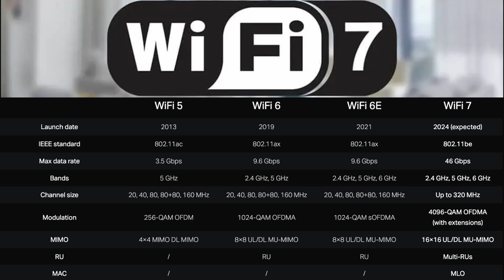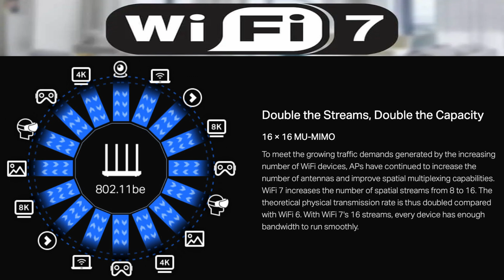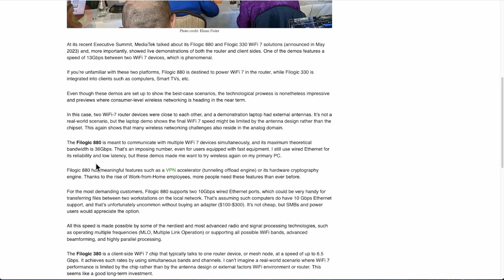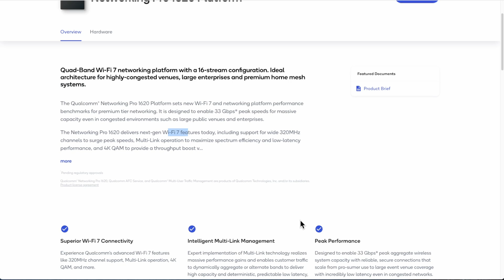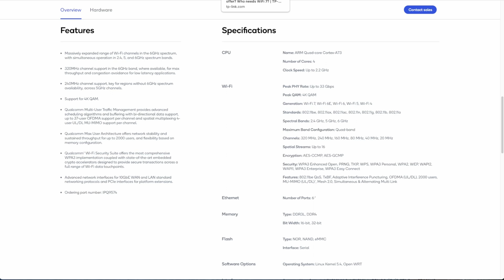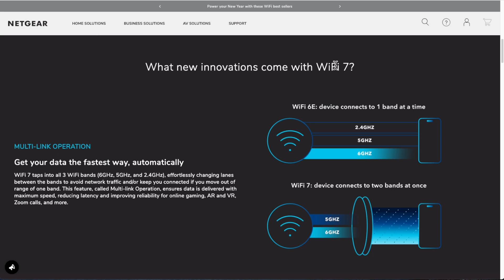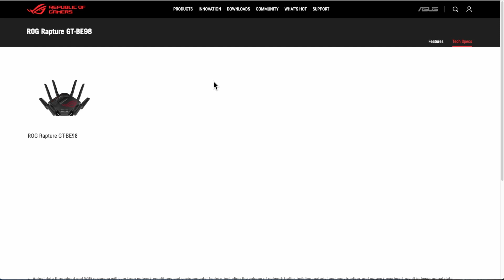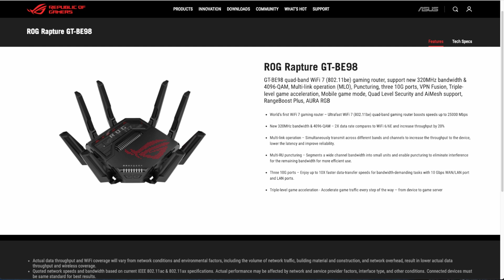WiFi 7 is the upcoming WiFi standard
Video discussing WiFi 7 as the upcoming WiFi standard, the new Chipsets and New Asus WiFi 7 Routers.

00:00 - Start
00:05 - Intro
00:34 - WiFi 7 Specs
04:07 - WiFi 7 Chipsets
10:30 - New Asus WiFi 7 Routers
15:31 - Should I Wait to Upgrade to WiFi 7?